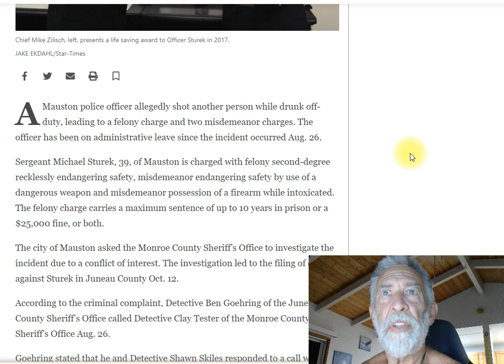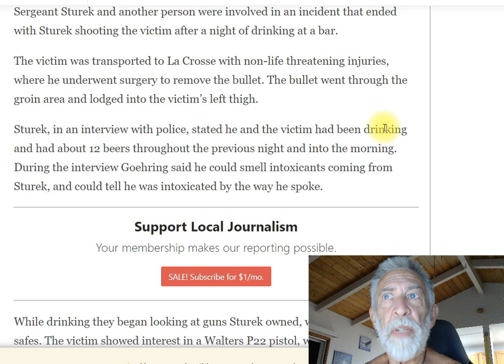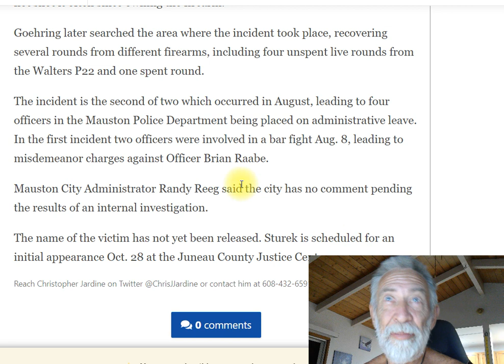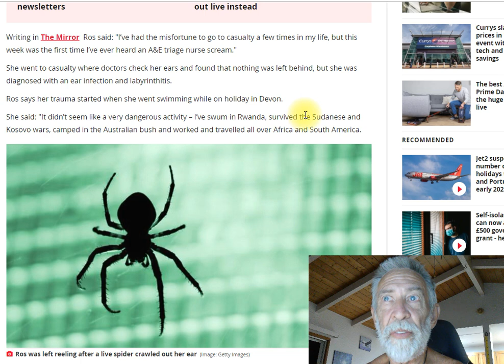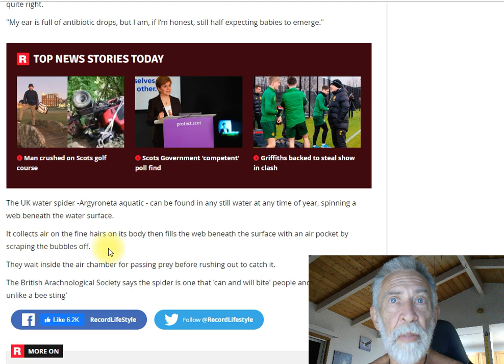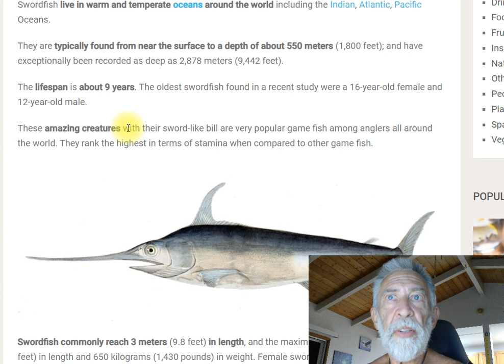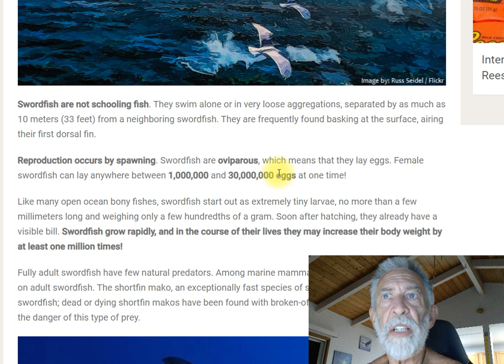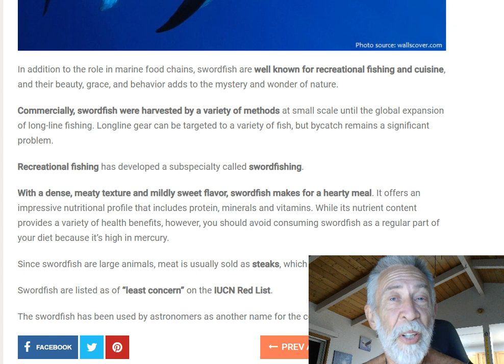Booger Picker On Bang Switch? Spider Crawls Out Of Her Ear? Swordfish Facts